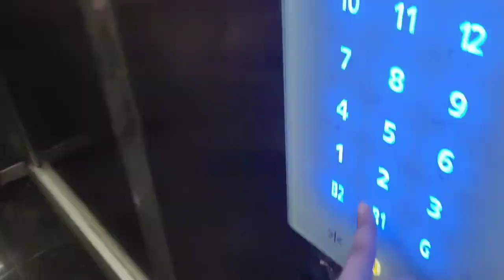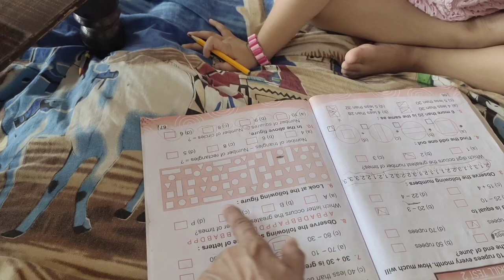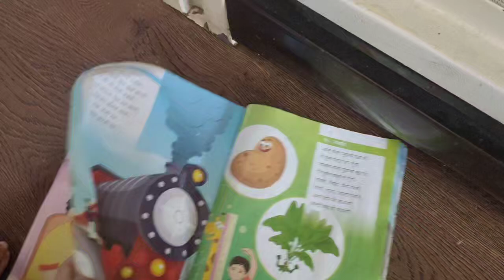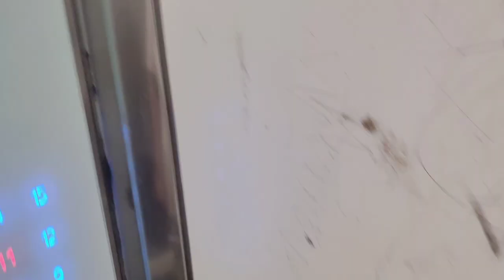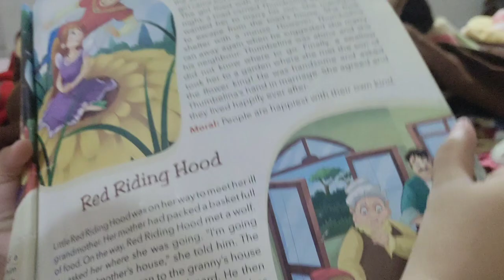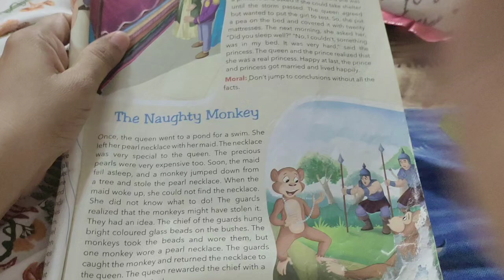Not Sending Kids To School? I'm Homeschooling My Kids / A Day in the Life of a Homeschooler in India